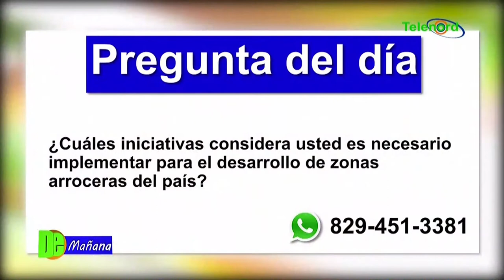Distrito Municipal Agua Santa Del Yuna; Zona arrocera y agrícola en vías de desarrollo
Distrito Municipal Agua Santa Del Yuna;  Zona arrocera y agrícola en vías de desarrollo – tema central en De Mañana